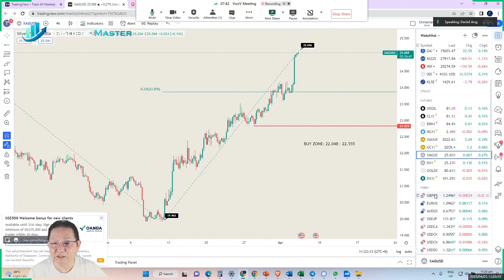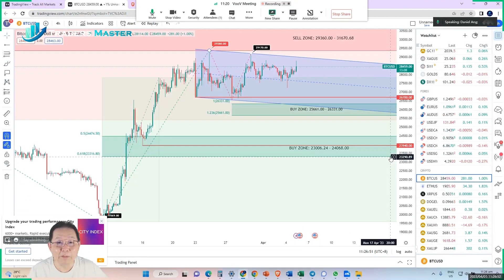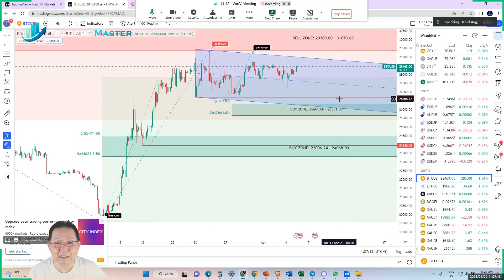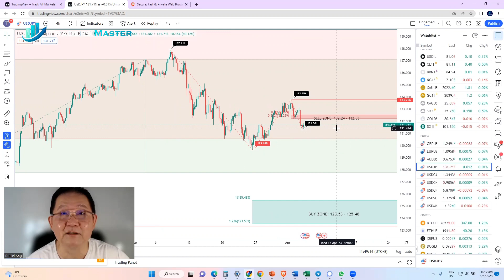TMA - 每日金融市场更新 (5 Apr 2023, 11:16 SGT)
周二股市下跌，美国三大股指均收低，而美元跌至两个月低点，数据显示美国劳动力市场降温后，美国国债收益率回落。 美国劳工部报告显示，美国 2 月份的职位空缺降至近两年来的最低水平。

此外，另一份报告显示，由于对民用飞机的需求下降，2 月份美国制成品的新订单连续第二个月下降。 标准普尔 500 指数受到对经济敏感的工业板块的压力最大，该板块收跌 2.3%。

通常与利率预期同步的两年期国债收益率下跌 14 个基点至 3.840%，而基准 10 年期国债收益率下跌 9 个基点至 3.342%。

石油输出国组织 (OPEC) 及其合作伙伴周日宣布削减产量目标后，周一大幅上涨后原油价格几乎持平。

布伦特原油上涨 1 美分，收于每桶 84.94 美元，而美国原油上涨 29 美分，收于 80.71 美元。

近期油价飙升加剧了人们对企业和消费者成本上升的担忧，但一些分析师认为，美国数据显示经济有所降温，可能会让美联储放松货币政策。

道琼斯工业平均指数下跌 198.77 点或 0.59% 至 33,402.38，标准普尔 500 指数下跌 23.91 点或 0.58% 至 4,100.6，纳斯达克综合指数下跌 63.13 点或 0.52% 至 12,126.33。

中央银行一直在提高利率以降低通胀，市场参与者一直在试图衡量紧缩周期将持续多久。 周二，利率期货市场定价 5 月加息 25 个基点的可能性大致相等，其余可能性倾向于美联储暂停加息。 周一，加息 25 个基点的可能性超过 65%。

美元指数跌至两个月低点 101.45，最新下跌 0.5% 至 101.56。 英镑/美元升至 10 个月新高，而欧元/美元升至 2 月以来的最高水平。 该货币对最新上涨 0.5% 至 1.0955。 澳大利亚储备银行在连续 10 次加息后维持利率不变，澳元兑美元承压。 最后下跌 0.5% 至 0.6754。

现货金上涨 1.8% 至 2,020.42 美元/盎司。 COMEX 黄金收高 1.93% 至 2,022.20 美元/盎司。 COMEX 黄金在昨晚的最高点 2,043.40 美元/盎司，涨幅不到 1.5%，将触及 2020 年创下的历史新高 2,069.40 美元。仅过去一个月，黄金就上涨了 12%，较近期低点上涨了 25% 十一月。

在加密货币方面，狗狗币继续上涨 7.76% 至 0.099 美元，此前有消息称 Twitter 将其蓝鸟标志更改为 meme 硬币的标志后，周一飙升 30%。 比特币 (BTC) 也上涨 2.51% 至 28,266.33 美元。

在期待已久的网络升级之前，以太币 (ETH) 上涨 5.53%，纽约时段收于 1,879.00 美元。 上海升级通常被称为“Shapella”，定于 4 月 12 日进行，这将标志着以太坊从工作量证明 (PoW) 网络全面过渡到权益证明 (PoS) 网络。 自 9 月上一次合并升级以来，此次升级将使用户能够首次提取他们抵押的以太币。